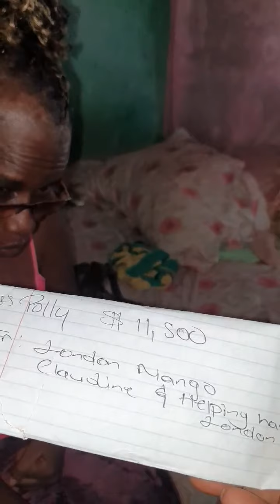Miss Donna Gowe blessing Miss Polly from donors globally.